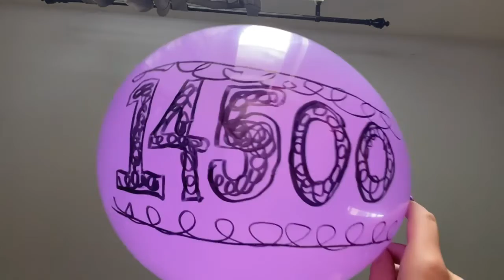Balloon episode #14500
yess 14500 halfway to 15000